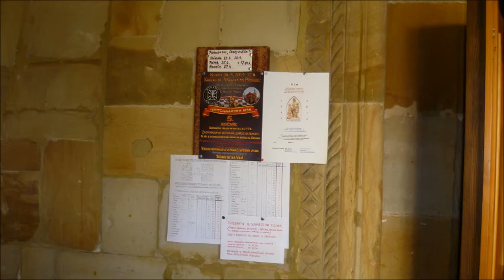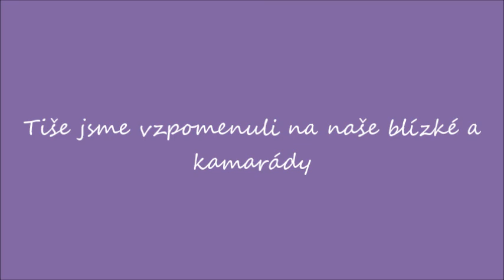Motomše na Proseku 2014